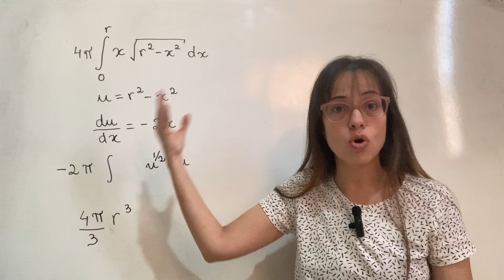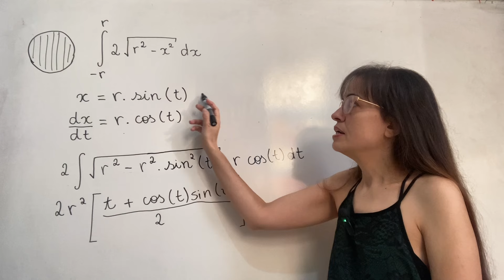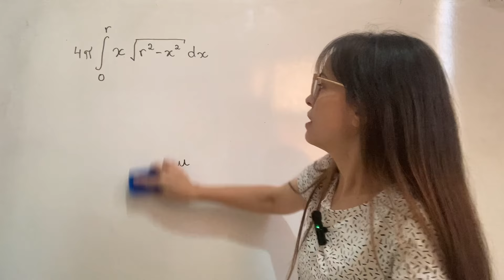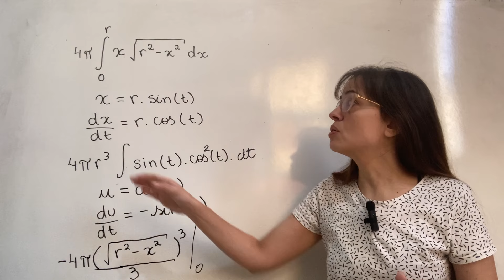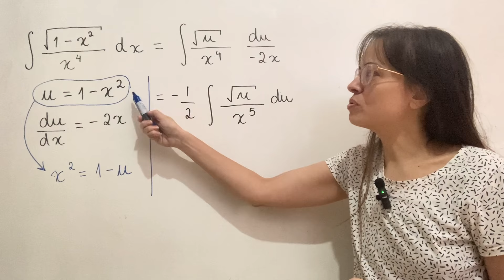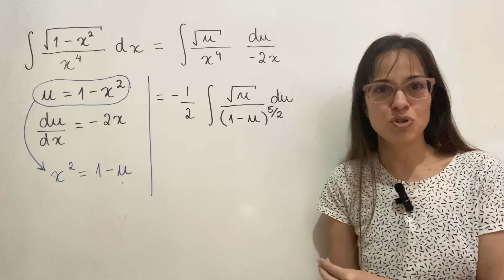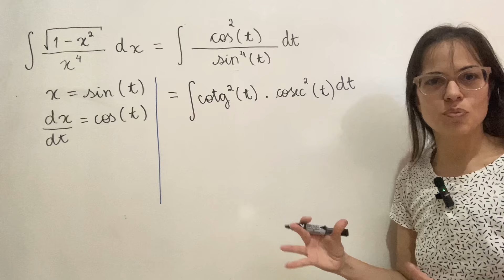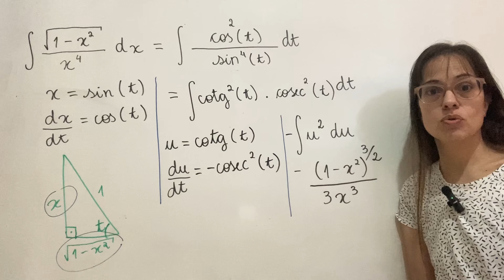Quando NÃO é pra usar substituição trigonométrica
00:00 - Intro
01:43 - Area of the círcle with trigonometric substitution
06:14 - Volume da esfera com subtituição trigonométrica
09:18 - Comentários
10:51 - Outro exemplo sem trigonométrica
11:55 - Mais um sem trigonométrica
13:56 - O mesmo exemplo com trigonométrica